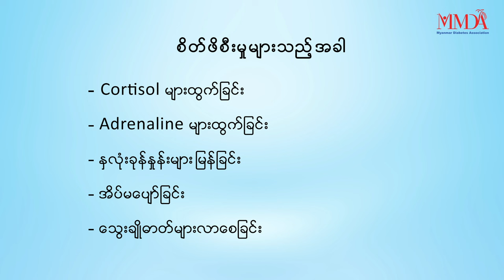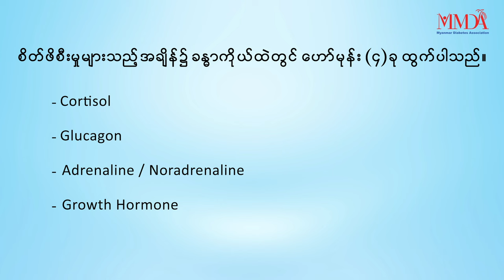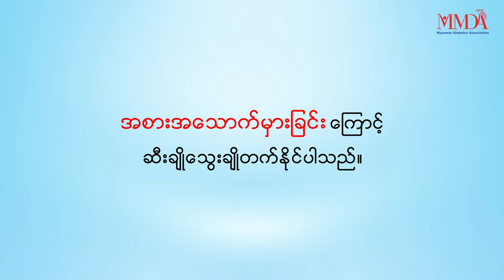📌 စိတ်ဖိစီးမှုနဲ့ ဆီးချိုရောဂါ ဆက်စပ်မှု ရှိပါသလား ...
✅ ၂၀၂၄ ခုနှစ် ၊ နိုဝင်ဘာလ ၄ ရက်နေ့မှ ၈ ရက်နေ့ဟာ 𝗜𝗻𝘁𝗲𝗿𝗻𝗮𝘁𝗶𝗼𝗻𝗮𝗹 𝗦𝘁𝗿𝗲𝘀𝘀 𝗔𝘄𝗮𝗿𝗲𝗻𝗲𝘀𝘀 𝗪𝗲𝗲𝗸 ဖြစ်ပါတယ်။
✅ ဒါကြောင့် 𝗜𝗻𝘁𝗲𝗿𝗻𝗮𝘁𝗶𝗼𝗻𝗮𝗹 𝗦𝘁𝗿𝗲𝘀𝘀 𝗔𝘄𝗮𝗿𝗲𝗻𝗲𝘀𝘀 𝗪𝗲𝗲𝗸 အထိမ်းအမှတ်အဖြစ် စိတ်ဖိစီးမှုနှင့်ဆီးချိုရောဂါ ဆက်စပ်မှုအကြောင်းကို ကျန်းမာရေးဗဟုသုတအနေဖြင့် တင်ဆက်လိုက်ပါတယ်။
✅ အထက်ပါအကြောင်းအရာများကို ၂၀၁၉ ခုနှစ် ၊ ဒီဇင်ဘာလ (၁၂)ရက်နေ့တွင် ကျင်းပပြုလုပ်ခဲ့သော ကမ္ဘာ့ဆီးချိုသွေးချိုရောဂါကာကွယ်ထိန်းသိမ်းရေးနေ့ (𝗪𝗼𝗿𝗹𝗱 𝗗𝗶𝗮𝗯𝗲𝘁𝗲𝘀 𝗗𝗮𝘆) အထိမ်းအမှတ်အနေဖြင့် ထုတ်လွှင့်ခဲ့သော 𝗟𝗶𝘃𝗲 အစီအစဉ်မှ ကောက်နှုတ်ဖော်ပြထားခြင်း ဖြစ်ပါတယ်။

𝗩𝗶𝗱𝗲𝗼 𝗖𝗿𝗲𝗱𝗶𝘁 𝗯𝘆 𝗠𝘆𝗮𝗻𝗺𝗮𝗿 𝗗𝗶𝗮𝗯𝗲𝘁𝗲𝘀 𝗔𝘀𝘀𝗼𝗰𝗶𝗮𝘁𝗶𝗼𝗻 (𝗠𝗠𝗗𝗔)